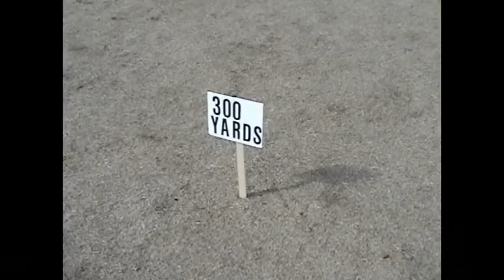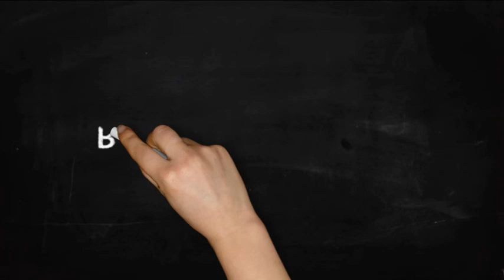Our Schmidty Tribute - 60th Birthday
Jeff 'Schmidty' Schmidt turns 60 and The Knobs pay him a tribute to his friendship and our brotherhood as Knobs.